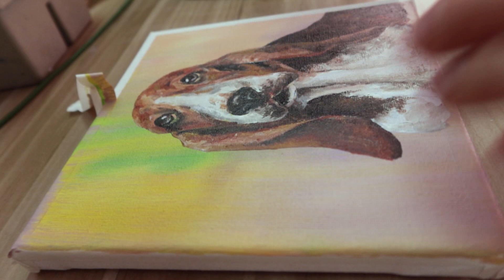Acrylic painting /How to paint a dog / bassett hound /Easy painting Tutorial #105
# 105